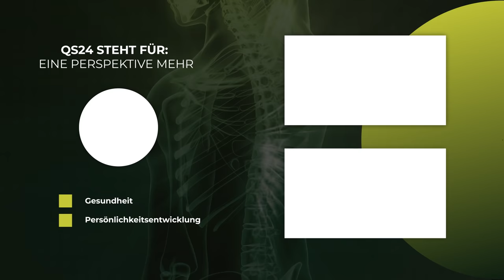Krebs: Ist die Mutationstheorie falsch? | Krebsforscher Lothar Hirneise | NaturMEDIZIN | QS24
Seit über 20 Jahren bereist der Krebsforscher Lothar Hirneise die ganze Welt auf der Suche nach den erfolgreichsten Krebstherapien und klärt Menschen darüber auf, dass es mehr als Chemotherapie und Bestrahlung gibt. Sein 3E-Programm beruht auf der Auswertung der Krankengeschichten von Tausenden von Menschen, die Krebs in einem sehr späten Stadium überlebt haben. Bei dieser Auswertung kam deutlich heraus, welchen Stellenwert die Ernährung, die Entgiftung und der Stress hat.

Doch wie kommt es, dass all diese Erkenntnisse nicht an Universitäten gelehrt werden? Warum kennt man in Europa keine erfolgreichen Krebstherapien, die in Russland oder China jeden Tag angewandt werden? Warum wird immer noch so getan als wären Mutationen die Ursache von Krebs, obwohl dies schon vor Jahrzehnten widerlegt wurde? Und warum wird wider besseren Wissens immer noch behauptet, dass unsere Psyche zwar bei fast allen anderen Krankheiten, aber nicht bei Krebs, eine wichtige Rolle spielen kann?

▬ Zu Gast ▬▬▬▬▬▬▬▬▬▬▬▬▬▬▬▬▬
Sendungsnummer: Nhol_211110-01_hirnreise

Krebs 21
Postfach 1205
DE-71386 Kernen
Alle Menschen haben das Recht zu wissen und zu wählen
Hotline von Montag bis Donnerstag unter: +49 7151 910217.

3E Zentrum
Im Salenhäule 10
DE-73630
Remshalden-Buoch

Buchempfehlungen:
1.   Chemotherapie heilt Krebs und die Erde ist eine Scheibe
2.   Das grosse Koch- und Lehrbuch der Öl Eiweiss Kost
3.   Krebs: Das Problem und die Lösung